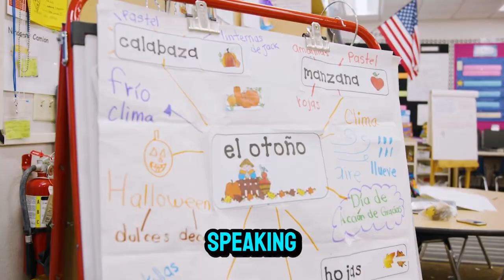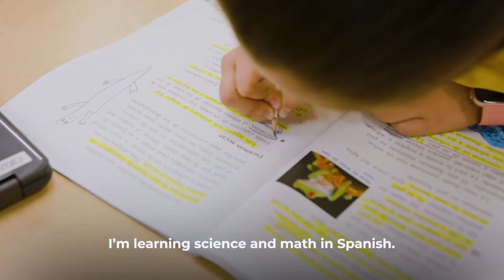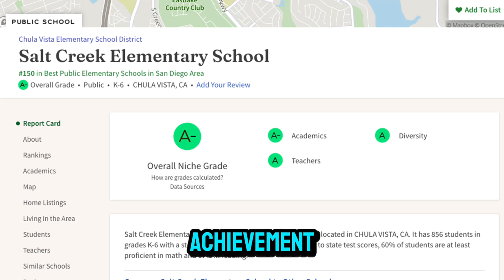Salt Creek Elementary School | Chula Vista District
Welcome to Salt Creek Elementary School, a key part of the Eastlake community in Chula Vista, California. Serving students from kindergarten through sixth grade, Salt Creek is dedicated to academic achievement and holistic development. This video provides an in-depth look at the school, its offerings, and the surrounding neighborhood, showcasing why Salt Creek is a great place for students to grow and succeed.

Academics at Salt Creek Elementary
Salt Creek Elementary is committed to academic excellence, with a curriculum that focuses on core subjects like math, reading, and science. The school also offers a range of programs in arts, physical education, and technology to ensure students receive a well-rounded education. Teachers emphasize critical thinking and problem-solving skills to prepare students for future academic challenges.

In addition to standard classroom instruction, Salt Creek integrates innovative learning techniques to engage students. Whether it’s hands-on activities, collaborative projects, or the use of technology in learning, Salt Creek aims to create a stimulating environment that promotes curiosity and creativity.

A Safe and Nurturing Environment
One of the hallmarks of Salt Creek Elementary is its commitment to creating a safe and inclusive environment. The school fosters a strong sense of community, where students are encouraged to support one another and practice kindness. Social-emotional learning is an important part of the school’s approach, helping students develop healthy relationships, manage emotions, and make responsible decisions.

Salt Creek’s spacious campus is designed with student well-being in mind. The school features green areas and playgrounds where students can enjoy outdoor activities during recess. These spaces also provide opportunities for physical education and sports, promoting healthy, active lifestyles.

Parent and Community Involvement
At Salt Creek, parents and the community play an important role in the school’s success. The school’s Parent-Teacher Organization (PTO) actively supports various school events, fundraising activities, and classroom projects. This partnership between educators and parents is key to creating a positive learning environment where students can excel.

Parents are encouraged to volunteer in classrooms and participate in school events, contributing to a strong school culture where everyone works together to support student learning. This collaboration strengthens the bond between the school and the Eastlake community.

Chula Vista Elementary School District
Salt Creek is part of the Chula Vista Elementary School District (CVESD), the largest K-6 school district in California, serving over 45,000 students across 49 schools. CVESD is known for its commitment to equity and innovation in education. The district provides various resources to support student learning, including programs for English language learners, special education, and gifted and talented students.

Teachers in the Chula Vista Elementary School District receive ongoing professional development, ensuring they stay up-to-date with the latest educational practices. This dedication to teacher training has helped Salt Creek maintain a reputation for academic excellence.

The Eastlake Community
Salt Creek Elementary is located in the vibrant Eastlake neighborhood of Chula Vista, which is known for its family-friendly environment and excellent amenities. Eastlake offers residents access to parks, recreational facilities, and walking trails, making it a great place for families to live and play. Local shopping centers, restaurants, and entertainment options are also easily accessible, adding to the quality of life in the area.

With its combination of excellent schools, community resources, and recreational opportunities, Eastlake is a highly desirable place to call home. Salt Creek Elementary reflects the values of this thriving community, providing a supportive and enriching environment for children to grow and succeed.

Why Choose Salt Creek Elementary?
Salt Creek Elementary offers a well-rounded education in a safe and nurturing environment, making it an ideal choice for families in the Chula Vista area. The school’s strong academic programs, focus on social-emotional learning, and dedication to student well-being ensure that children are prepared for future success.

Parents who value collaboration between home and school will appreciate the active involvement opportunities Salt Creek provides. The school’s connection to the wider Eastlake and Chula Vista community further enhances the learning experience for students.